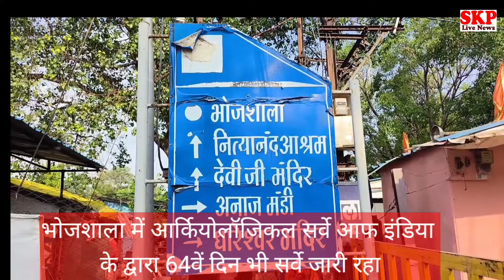धार।भोजशाला में ASI survey का 64 वा दिन क्या हुआ क्या रहा खास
भोजशाला मुक्ति यज्ञ के संयोजक गोपाल शर्मा ने बताया की
64 वे दिन
भोजशाला के गर्भ ग्रह के उत्तरी भाग में एवं बिल्डिंग के दक्षिणी भाग में मिट्टी हटाने का काम चला है गर्भ ग्रह के सामने एक ऐसा अवशेष मिला है जिस पर  चिन्ह मिला है जिस पर कई संस्कृति चिन्ह बने हैं वहीं दक्षिण भाग में दो पत्थर  खम्बो के टुकड़े प्राप्त हुए हैं  जिसमें सांस्कृतिक चिन्ह बने हुए हैं ।
अब्दुल समद के अनुसार
स्मारक के तीनों तरफ मिट्टी हटाने का काम चला है कोई विशेष अवशेष प्राप्त नहीं हुए हैं फोटोग्राफी वीडियोग्राफी की गई है।
वही स्मारक के अंदर की ओर लगातार मिट्टी हटाने का काम जारी है

धार।शुक्रवार हे
64 वा दिन  ASI के द्वारा survey का
 64 वे दिन का भोजशाला में survey  हुआ प्रारंभ सुबह
6 बजे ही टीम भोजशाला में सर्वे के लिए पहुंची
 आज 12 बजे  टीम सर्वे समाप्त करकर निकल जाएगी
 ASI की 11 सदस्य  टीम में  45 मजदूर भोजशाला में सर्वे के लिए पहुंचे हे
पुलिस की त्रिस्तरीय सुरक्षा के इंतजाम हे
इलेक्ट्रॉनिक गैजेट ले जाने पर प्रतिबंध हे सुरक्षा के कड़े इंतजाम हे ।
आज शुक्रवार होने से भोजशाला परिसर में नमाज अदा की जाएगी दोपहर 1 बजे से 3 बजे तक।
 चुकी मंगलवार को हिंदुओ को भोजशाला में पूजा करने की अनुमति  भारतीय पुरातत्व विभाग के द्वारा दी गई हे वही शुक्रवार को नमाज पढ़ने की अनुमति मुस्लिमो को दी गई हे उसी के तहत आज मुस्लिम समाज नमाज अदा करने पहुंचेगा।
हिंदू याचिकाकरता, मुस्लिम याचिकाकर्ता की मोजुदगी में सर्वे हो रहा है।
   मुस्लिम याचिका करता अब्दुल समद, एवम भोजशाला मुक्ति यज्ञ के संयोजक गोपाल शर्मा  ने  कल बताया  था कि  उत्तरी भाग व पश्चिम ,दक्षिणी भाग में मिट्टी हटाने का काम किया गया है ।
वही गर्भ ग्रह में भी मिट्टी हटाने का काम चला हे।
क्लीनिंग ब्रशिंग की जा रही हे
 फोटोग्राफी वीडियोग्राफी की गई है ।
वही  कोई विशेष अवशेष नहीं मिले हैं।